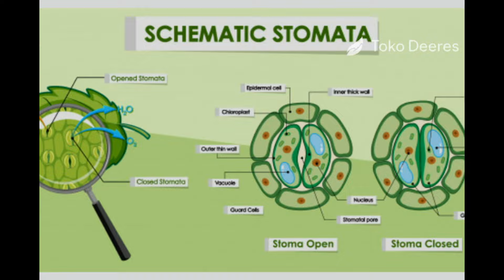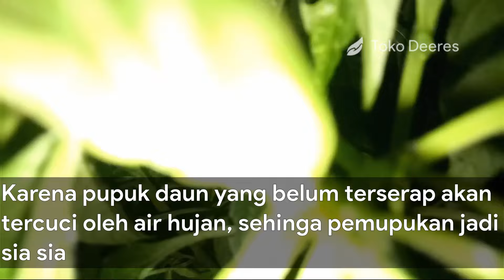4 Tepat, Cara Semprot Pupuk Daun Cabe yang Benar dan Waktunya